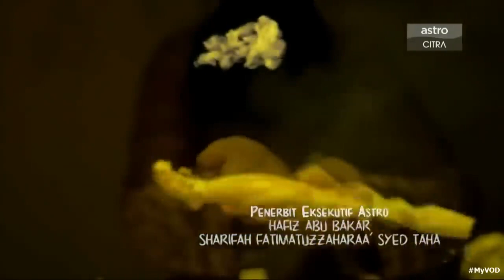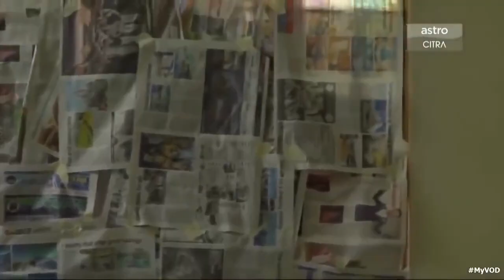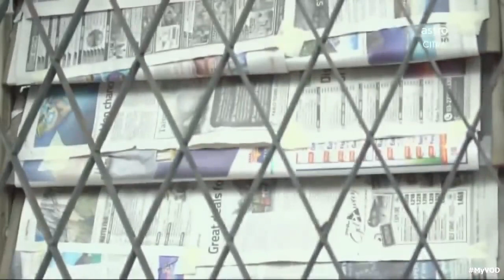FILM SYIRIK HOROR,ending nya bikin sedih..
Terjaga dari koma, Syafiq tidak lagi mengingati apa yang berlaku kepadanya. Isterinya, Mariam menjemputnya dari hospital. Syafiq diserang dan dilihat oleh isterinya, selepas itu seorang demi seorang penjenayah mula mati.

Pengarah
M. Subash Abdullah[1]
Penerbit
Surenthar
Penulis
M. Subash Abdullah
Dibintangi oleh
Katijah Tan
M. Subash Abdullah
Sham Sunder
Zaid Zahari
Dikisahkan oleh
M. Subash Abdullah
Muzik oleh
Adzrey
Pengedar
Genius Parade Snd Bhd
Negara
 Malaysia
Bahasa
Bahasa Malaysia